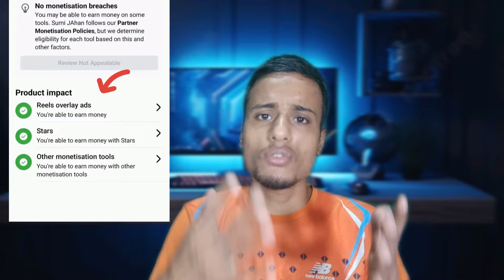ফেসবুক আইডিতে Reels overlay ads / আপনি কিভাবে পাবেন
reels overlay ads facebook, reels monetization, facebook id reels setup, reels ovelay ads earnings, your able to earn money, facebook page reels setup, facebook reels monetization, facebook income, reels ovelay ads kya hota hai, reels overlay ads kaise pathaye, facebook monetization, professional mode income, ads on reels monetization, fb reels setup, reels overlay ads bangla tutorial, tips and trick facebook, star setup facebook, stars gift facebook